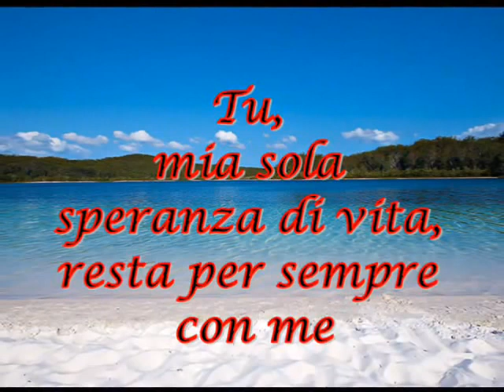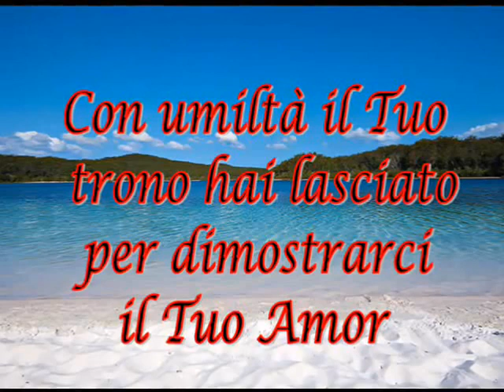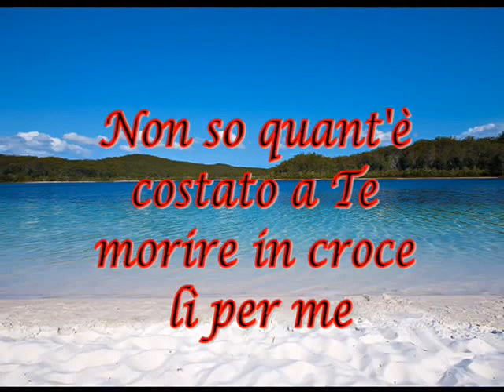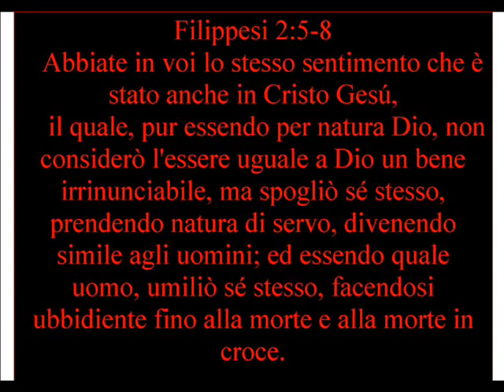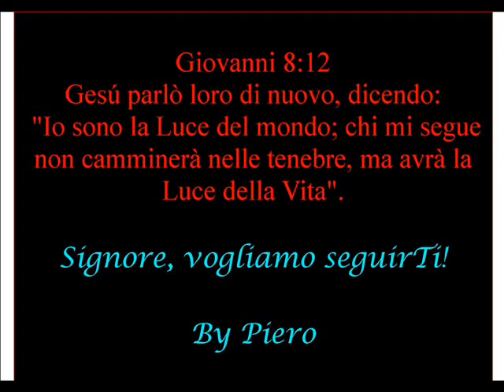SONO QUI A LODARTI